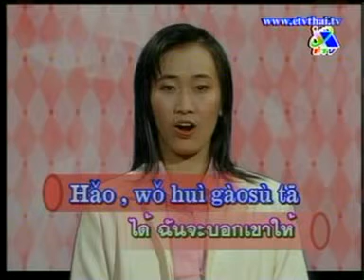สวัสดีภาษาจีน โทรไปไม่พบ จะฝากข้อความ Force8949